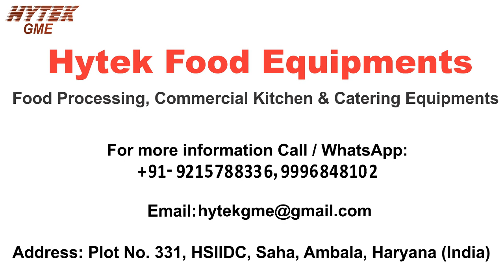Leafy Vegetable, Beans, Okra,Tomato, Bringle, Capsicum, Fruits Washing Machine | Bubble Washer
Description:
1. Our Fruits and Vegetables Washing machine is widely used in cleaning leafy / root vegetables, soft fruit and mushrooms etc.
2. It is easy in operation, large capacity of product can be washed and cleaned in less time.
3. The tank is made of high quality stainless steel.
4. Advanced ultra sound and bubble shock wave principle rinses, cleans, disinfects the surface and kills harmful bacteria and decomposition of pesticide residues from fruits and vegetables.